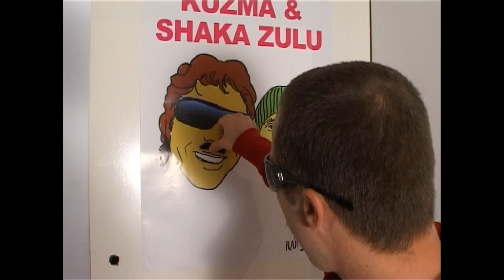Kuzma & Shaka Zulu - RETARDI SA FEJSA (official video)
written, composed, arranged & produced by Saša Kuzmić-Kuzma
KUZMA & SHAKA ZULU LIVE KONCERT & PARTY
12. 8. PETAK - UMAG - ARENA OPEN
13. 8. SUBOTA - MRLJANE - OTOK PAŠMAN
19. 8. PETAK - JIGGA - PRIVLAKA